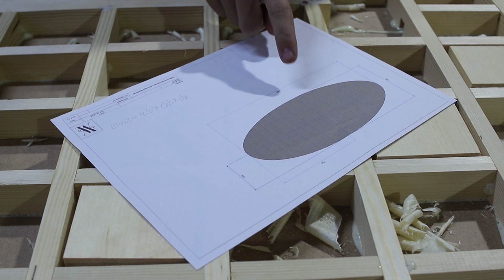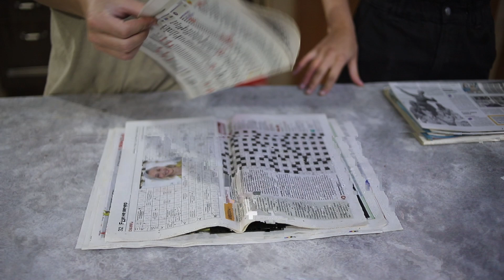Woodworking Vlog 16 - Удалось окрасить шпон в серый цвет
После двух недель ожидания достали наши пробные листы шпона из ванны со смесью для протравки.

Если у вас есть желание и возможность нам можно помочь финансово, это позволит нам делать более интересный контент, а главное делать его более стабильно.